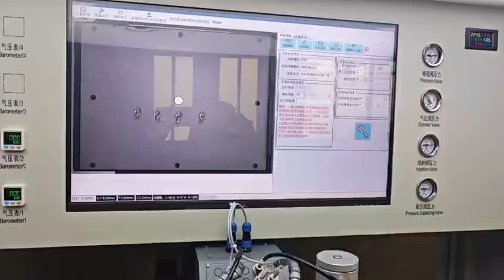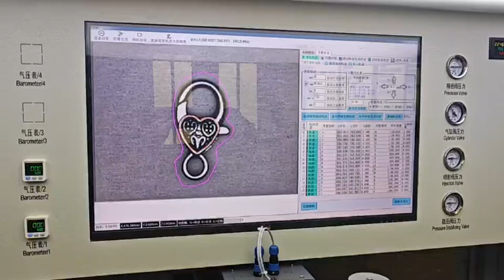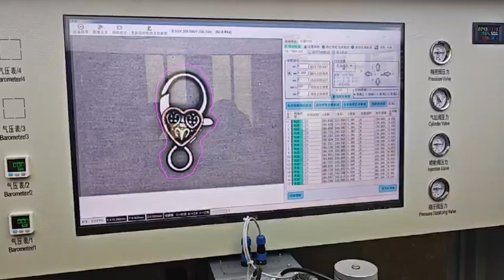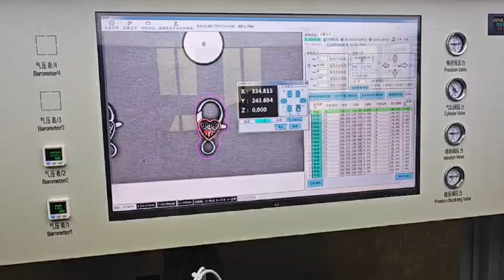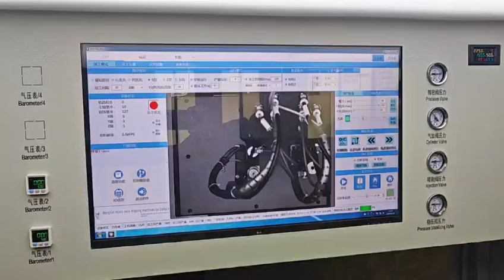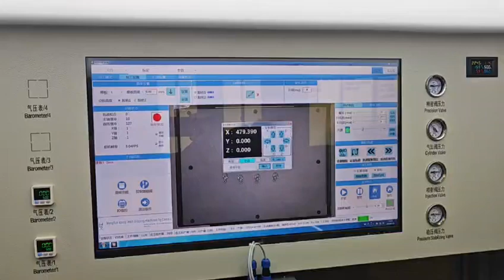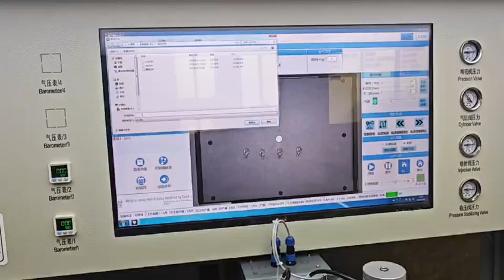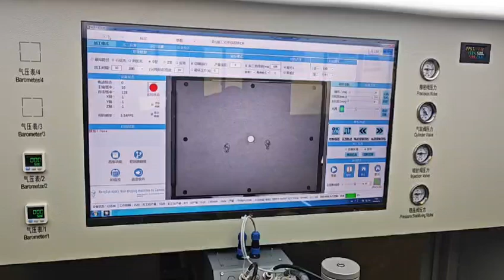mengxun Jewelry machinery and equipment visual dripping color medal earrings pendant